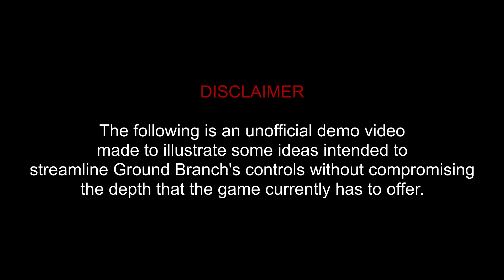Weapon Positioning & Sight Control | Ground Branch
Currently in Ground Branch (build 1030) when we ADS from Low Ready and then need to go to High Ready, we have NO CHOICE but to first go back to Low Ready, and then scroll 2 detents of the mousewheel (2 because we are forced to transition through Ready), before finally going to High Ready. That's not only the least efficient route to take but also the least safe (since it has the highest risk of sweeping everyone).

Also: In the current build, if we go from looking through our magnified scope to any one of the ready positions, and from there let's say we need to use our canted sight immediately, then we MUST look through our magnified scope first 😬 Otherwise we won't be able to use our canted sight at all 🤷‍♂️
With the demonstrated system, we can freely switch between sights, even when not ADS. Of course, it won't be apparent which sight we're switching to until we ADS again 😆

btw, hard collision at least while ADS when? 😃